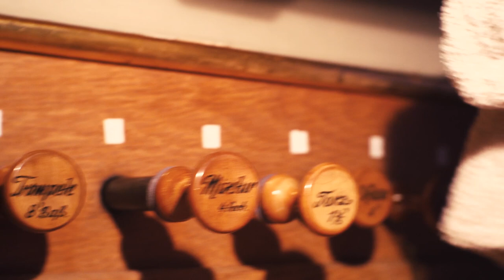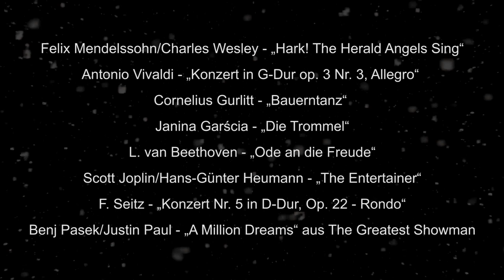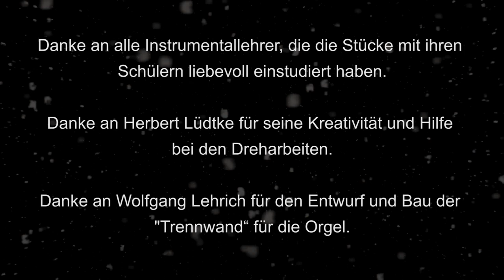Kinder- und Jugendkonzert „Swing in der Kirche“ mit vielen jungen Musiker*innen und dem Jammerlappen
„Swing in der Kirche“
Pünktlich zum dritten Advent lädt Sie (Euch) die Ev. St. Georgsgemeinde herzlich ein zum Kinder-Jugendkonzert - „Swing in der Kirche“ mit Musik von 15 Kindern und Jugendlichen.
Dieses traditionelle Benefiz-Konzert, das ein treuer Begleiter beim Steinbacher Weihnachtsmarkt war, findet dieses Jahr in virtueller Form statt.

Es musizieren: Annika, Celine, Celina, Emma, Emilia, Helene, Lucia, Magali, Maria, Mia, Miriam, Noah, Paul, Philip und Theodor.
Musikalische Leitung, Organisation und Regie: Ellen Breitsprecher
Ehrengast: Jammerlappen
Musik Vorspann und Abspann: Philip Faitz
Grafik, Kamera, Schnitt: Mendy Voice/VOICE MODE
Lichttechnik: Benno Listing

Vielen Dank für Ihre Spenden und die guten Gaben! Wenn Sie das Engagement der Ev. St. Georgsgemeinde während diesen Krisenzeiten weiterhin unterstützen möchten, dann freuen wir uns sehr über Ihre Spende! Spendenkonto: Ev. St. Georgsgemeinde Raiffeisenbank Oberursel eG IBAN: DE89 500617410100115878 BIC: GENODE51OBU Verwendungszweck: Krisenhilfe
Gott segne Sie! Bleiben Sie behütet! Pfarrer Herbert Lüdtke im Namen des Kirchenvorstandes der ev. St. Georgsgemeinde Steinbach / Ts.

Orgel:
Annika
Ellen
Helene
Maria
Noah
Celine
Emma
Lucia
Mia
Paul
Celina
Emilia
Magali
Miriam
Gesang:
Lucia
Geige
Theodor
Bratsche
Paul
Klavier
Ellen Breitsprecher, Katja Sattler

Musikstücke
Heinrich Rohr/Maria Ferschl - „Wir sagen Euch an den lieben Advent“
Martin Luther - „Nun komm, der Heiden Heiland“
J. A. P. Schulz - „Ihr Kinderlein kommet“
Französisches Volkslied - „Au clair de la lune“
Franz Gruber/Joseph Mohr - „Stille Nacht“
Deutschsprachiges Weihnachtslied - „Fröhliche Weihnacht überall“
John Reading/John Francis Wade - “O Come, All ye Faithful (Adeste Fideles)”
Traditional - “We Wish You a Merry Christmas”
William Gillock - “Fiesta”
Felix Mendelssohn/Charles Wesley - „Hark! The Herald Angels Sing“
Antonio Vivaldi - „Konzert in G-Dur op. 3 Nr. 3, Allegro“
Cornelius Gurlitt - „Bauerntanz“
Janina Garścia - „Die Trommel“
L. van Beethoven - „Ode an die Freude“
Scott Joplin/Hans-Günter Heumann - „The Entertainer“
F. Seitz - „Konzert Nr. 5 in D-Dur, Op. 22 - Rondo“
Benj Pasek/Justin Paul - „A Million Dreams“ aus The Greatest Showman

Musikalische Leitung, Organisation und Regie
Ellen Breitsprecher
Ehrengast
Jammerlappen
Musik Vorspann und Abspann
Philip Faitz - „O Come, O Come Emmanuel“
Grafik, Kamera, Schnitt
Mendy Voice/VOICE MODE
Lichttechnik
Benno Listing

Danke an alle Instrumentallehrer, die die Stücke mit ihren Schülern liebevoll einstudiert haben.
Danke an Herbert Lüdtke für seine Kreativität und Hilfe bei den Dreharbeiten.
Danke an Wolfgang Lehrich für den Entwurf und Bau der „Trennwand“ für die Orgel.
Die Musikstücke zu dieser Produktion wurden live in der. Ev. St. Georgsgemeinde Steinbach (Taunus) am 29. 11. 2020 aufgenommen.
Die gültige Verordnung des Landes Hessen zur Bekämpfung des Corona-Virus und das Schutzkonzept der Ev. St. Georgsgemeinde wurden eingehalten.
Weitere Informationen finden Sie auf unseren Internetseiten
und dem YouTubekanal Ev. St. Georgsgemeinde Steinbach